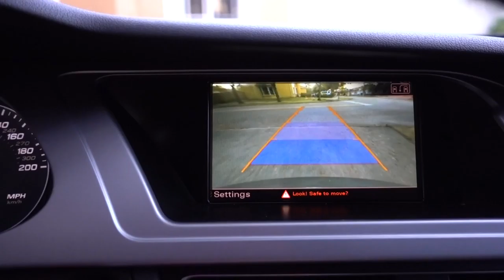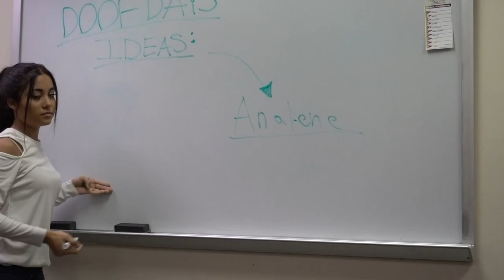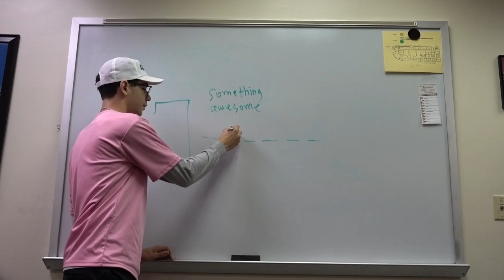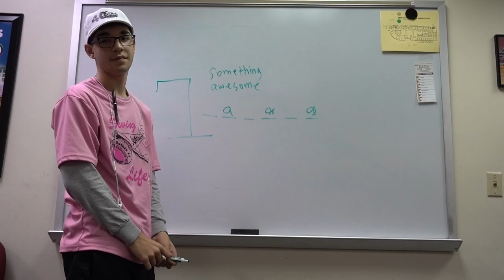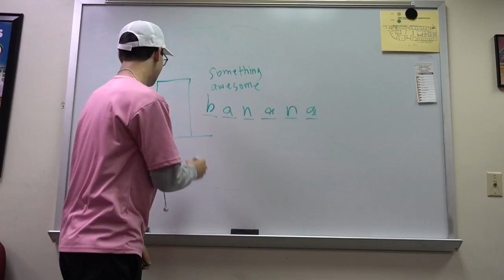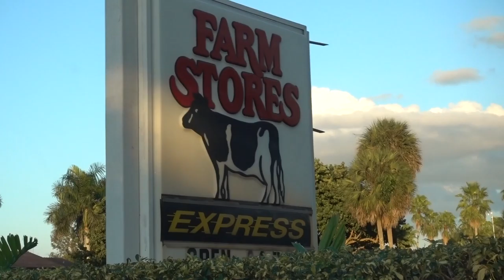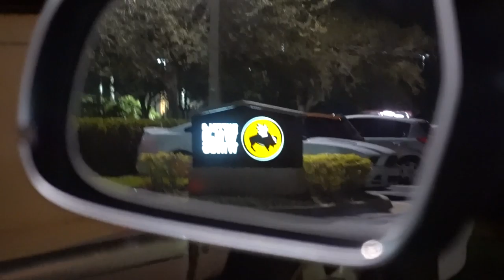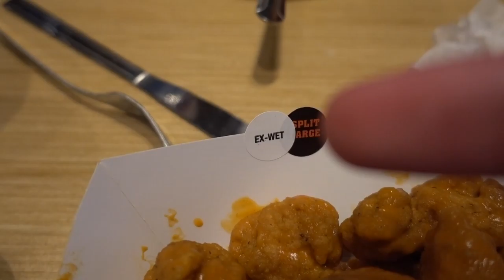DOOF DAYS! #153 "COLOR RUN 2016"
Today, I went to a Color Run for breast cancer. The morning started off with me talking about the sickness I've been dealing with. At school, I went to the library during 3rd and 4th period and nobody was there. Eventually, Gio came, but as soon as he got there, a lady kicked us out. We migrated to the conference room, where Marqueen joined us, and we created the ship name "analene", We also played hangman. After school, and after a burrito, Gio and  I went to a Color Run. Amazing experience, thank you Ms. Tannehill for setting it all up. After the Color Run and drive-thru milk, I went to pick up Marqueen with flowers. We went to Buffalo Wild Wings because they had a deal where if you get one small boneless order, you get another for free. At Buffalo Wild Wings, we met up with Marcos, Tanis, Willy, Jessica, Amy, Cameron, Jason, and Noal. We all said what we ordered. Enjoy